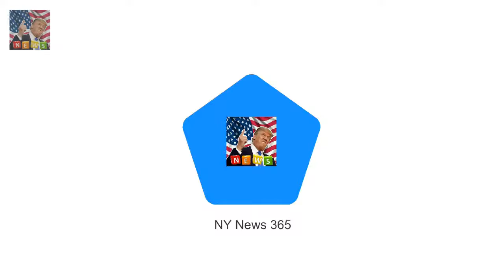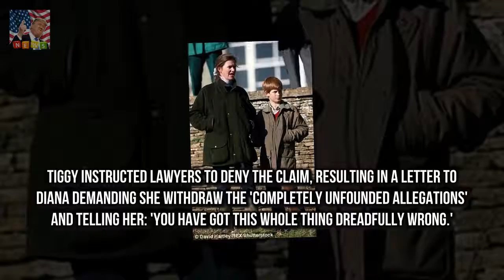Prince Harry took his fiancee Meghan Markle to Harry takes Meghan to meet his former nanny Tiggy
Prince Harry took his fiancee Meghan Markle to meet Tiggy Legge-Bourke She was employed by Prince Charles in 1993 to look after his two young sons Now Mrs Pettifer Tiggy formed a close bond with both Harry and William Prince Harry has taken his fiancee Meghan Markle to meet the other significant woman in his life former nanny Tiggy Legge-Bourke

Eagle-eyed viewers flocked to Twitter to  Actor appears in EastEnders and Holby City back to back :
Shirley Corsey from New Jersey sel Designer launches NEW and IMPROVED $181 Harry and Meghan dolls :
SEBASTIAN SHAKESPEARE: Harry and Meghan wont invite Obama to wedding  I hear that Prince Harry wh: